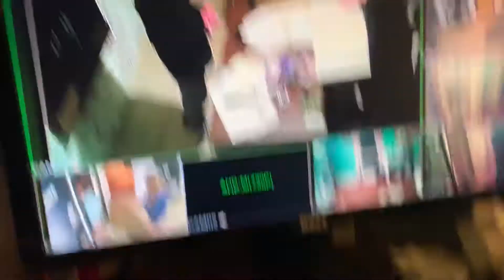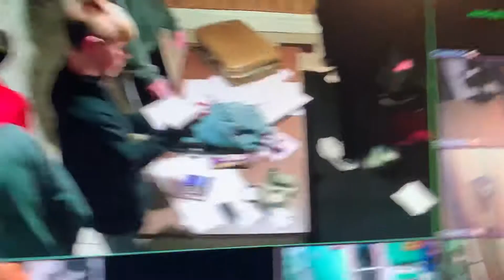Eli’s 14th bday at the escape room